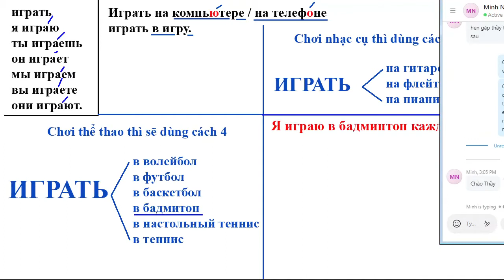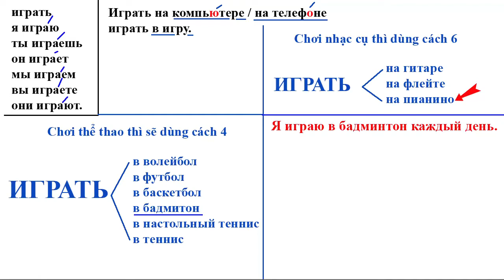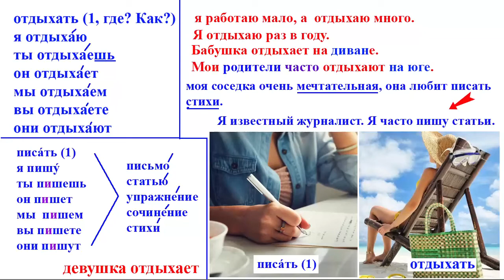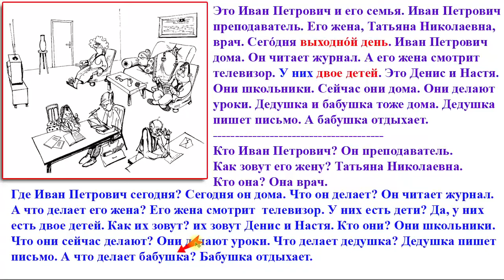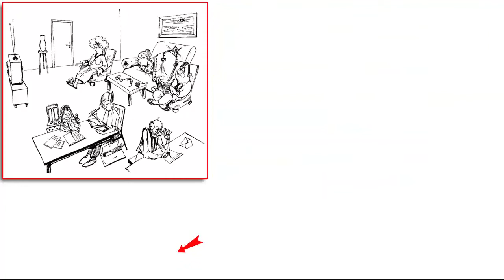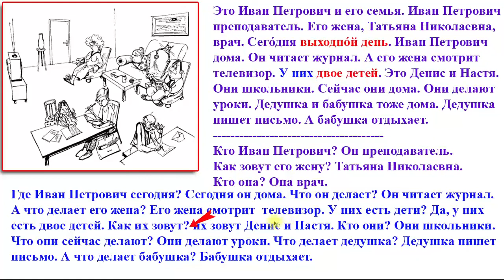Bài 10: Học cấp tốc Tiếng Nga để đi du học | Thầy Hoàng dạy Tiếng Nga Online 1:1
💥► Clip name: Bài 10: Học cấp tốc Tiếng Nga để đi du học | Thầy Hoàng dạy Tiếng Nga Online 1:1